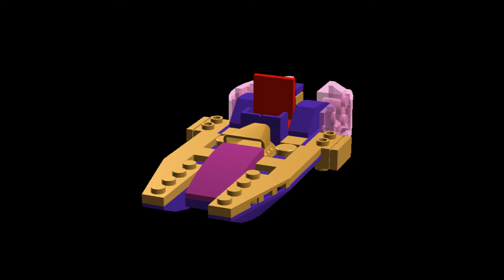Lego Skylanders #456 Splatter Splasher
[No Catchphrase]